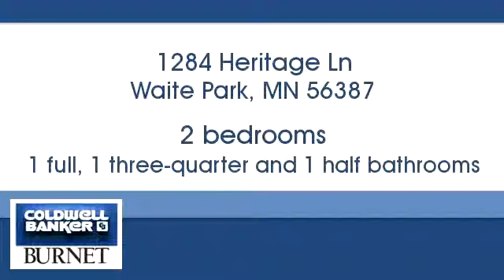Homes for Sale - 1284 Heritage Ln, Waite Park, MN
Bedrooms: 2
Bathrooms: 1.00
Square Feet: 1262
Price: $119,900